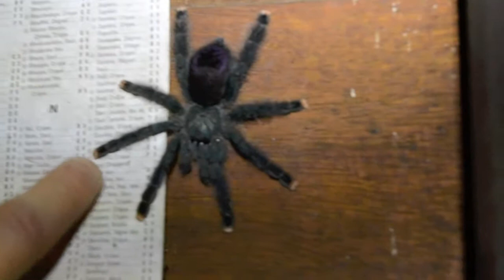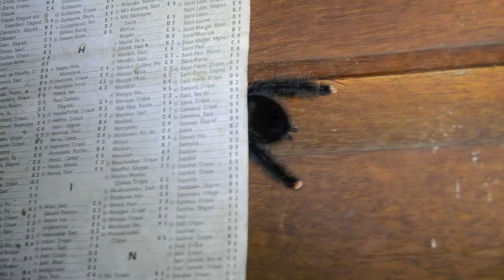A l'Aventure Guyanaise - Episode 1 - Une semaine déjà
Découvrir la Guyane en une semaine c'est assez court tellement c'est grand mais ceci est un avant gout.